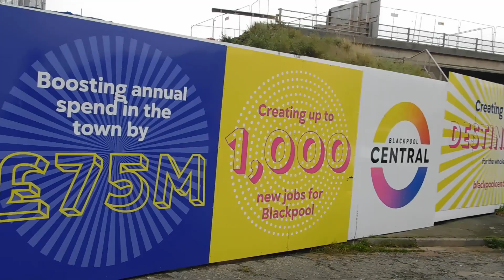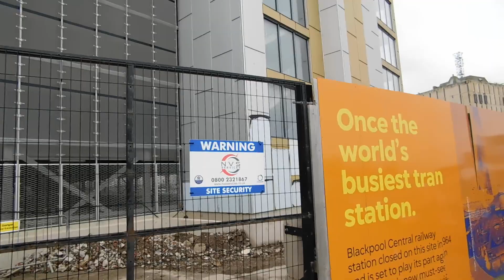central carpark build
a quick update on new carpark 7 oct 23